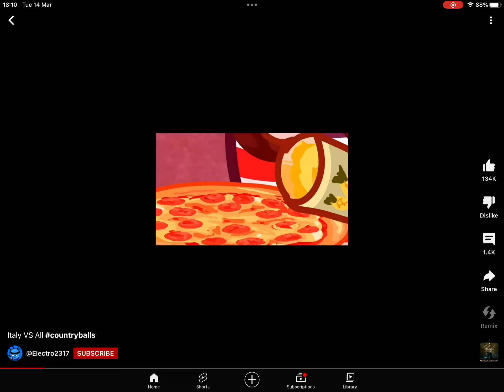Italy when he sees someone putting pineapple on pizza